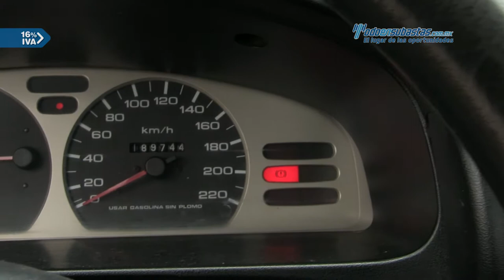Nissan • Tsuru GSII 2015 • FK304018